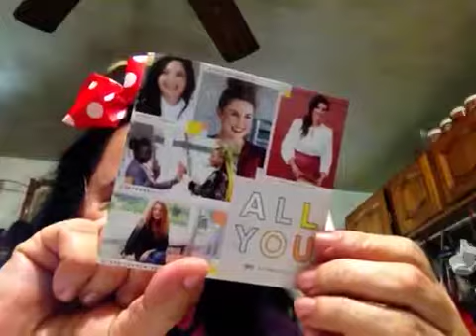Ipsy bag de novembro /2017